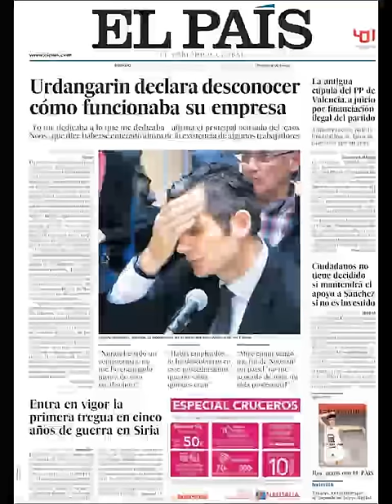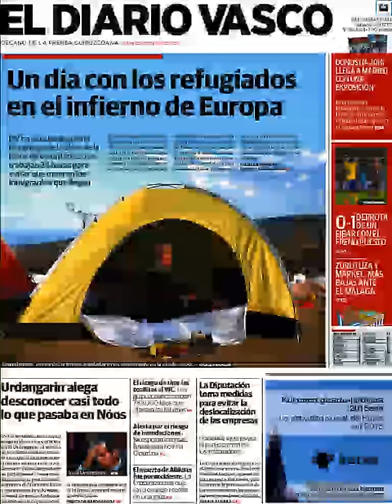Noticias Sábado 27 Febrero 2016 Principales Portadas Titulares Diarios Periódicos España Spain News